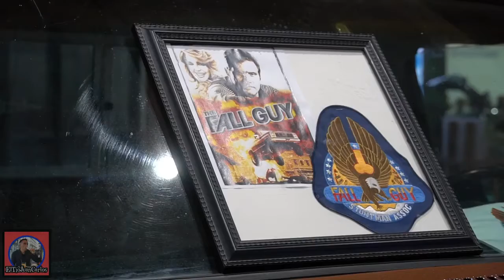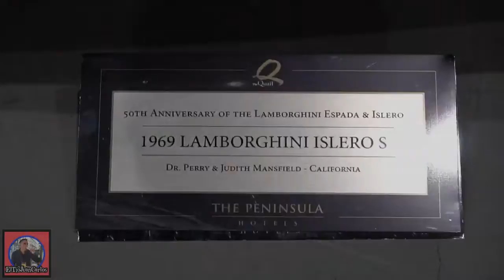2020 San Diego International Auto Show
Highest Top, 2020